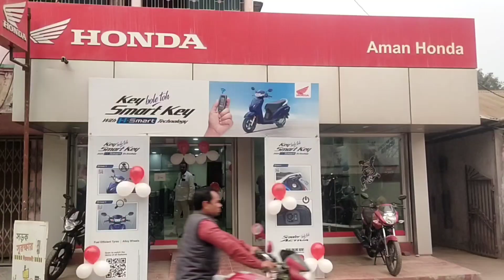কেন্দ্রীয় সরকারের বঞ্চনার প্রতিবাদে নয়ার হাটবাজারে প্রতিবাদ মিছিল তৃণমূল কংগ্রেসের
১০০ দিনের কাজের বকেয়া টাকার দাবিতে কেন্দ্রীয় সরকারকে ধিক্কার জানিয়ে প্রতিবাদ নয়ারহাট বাজারে মিছিল করল তৃণমূল কংগ্রেস